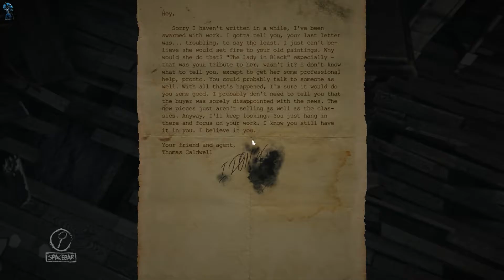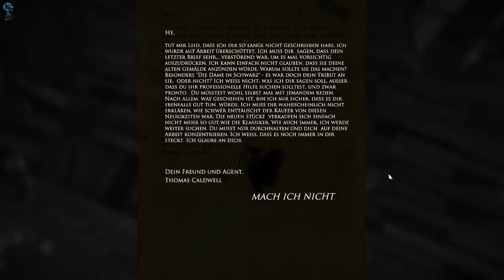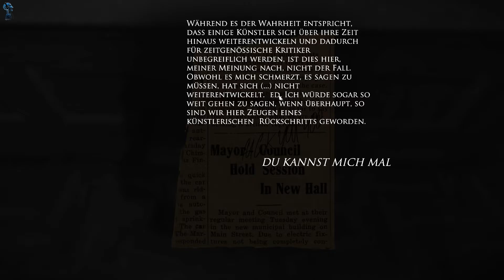LAYERS OF FEAR 💀 15 Let's play - WTF! So crazy! [Deutsch blind 60fps 1080p]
► Für mehr Layers of Fear Infos aufklappen

Layers of Fear Inhaltsbeschreibung Part #15:
Den gefunden Notizen können wir entnehmen, dass Mr Hinkebein offenbar zeitweilig sein Malertalent verloren hat.
Seine Frau und was mit ihr passiert ist, scheint an ihm zu nagen wie eine aufdringliche Rattenherde, was wohl mit ein Grund für sein massloses Trinken sein dürfte. Viel Spass mit unserem schizophrenen und schwer alkoholabhängigen Maler, seiner Frau und unserem Kleinkind, wünscht Dir dein stuxer

Spielprinzip:
Was ist echt und was falsch? Eine Frage, die mich in Layers of Fear sehr häufig umtrieb.
In dem Horrorspiel der Entwickler Bloober Team SA spielen uns die Augen nämlich mit schöner Regelmässigkeit böse Streiche!
Gerade eben war die Tür vor mir noch da, doch ein kurzer Rundumblick später, ist der verheissungsvolle Ausgang bereits wieder verschwunden!
Dieses Verwirrspiel mit sich transformierenden Räumen macht einen der wesentlichen Reize an und in Layers of Fear aus und sorgt im Zusammenspiel mit der spannenden Rahmenhandlung, sowie der wirklich sehr stimmungsvollen Kulisse, für starke und andauernde Gänsehaut-Atmosphäre.

Story:
In Layers of Fear (Schichten aus Angst), steuert der Spieler einen psychisch gestörten Maler der versucht sein Opus Magnum abzuschließen.
Der Spieler geht, nein hinkt, ;-) in der Ego-Perspektive durch durch das viktorianische Herrenhaus des Malers und deckt dabei immer mehr verstörende Geheimnisse über sich auf.
Die Geschichte dreht sich vor allem darum das Puzzle zu lösen und um die Exploration des eigenen Hauses, da sich das Spiel mit jeder vollendeten Schicht intensiviert.
Die Jumpscares sind wahrhaft grossartig platziert und obwohl man weiss das furchtbare Dinge geschehen, erwischt einem die Gänsehaut doch immer wieder eiskalt! (Ich bin viele Male wirklich ganz furchtbar erschrocken und das obwohl ich fast die ganze Zeit über, mit einem plötzlich über mich hereinbrechenden Schrecken rechnete!)

Was ist Layers of Fear ?
Der Spieler übernimmt die Kontrolle eines alkoholabhängigen Malers, der in sein Atelier zurückgekehrt ist. Sein erstes Ziel ist es, sein bedeutendstes Werk zu vollenden und es ist allein am Spieler, bzw. an der Spielerin, herauszufinden wie all die entdeckten Nachrichten und Dinge zusammenhängen könnten.
Wie du diese Aufgabe erledigst liegt also allein an dir. Die Herausforderung kommt aus all den Rätseln, die der Spieler nach und nach finden kann. Es gibt aber sowohl visuelle, als auch akustische Hinweise die dir dabei helfen wichtige Dinge zu finden.
Die Aufgabe erscheint auf den ersten Blick einfach, aber das ändert sich je weiter die Geschichte  voran schreitet!
Die ständigen Veränderungen in der Umgebung bieten das Grundgerüst für die Rätsel und bieten zugleich einzigartige Alternativen, um den Sprung in ein anderes Universum zu machen.
Das Spiel gliedert sich in sechs Kapitel mit verschiedenen Gegenständen welche der/die Spieler/in finden muss, um sein Bild fertigzustellen und je nachdem wie der Spieler sich verhält, kann auch das Ende der Geschichte verschieden ausfallen. (Es gibt 3 differierende Möglichkeiten wie das Spiel enden kann)
Das Spiel ist wirklich sehr verwirrend und die Ereignisse lassen mehr als ein Mal mehr als nur eine Deutung zu. Es gibt aber auch Objekte, die uns helfen bestimmte Aspekte der Geschichte unseres schizophrenen Malers aufzudecken.
Während dem Abschluss des Anstriches, gibt es einen Brief, der mit dem voranschreiten der Story langsam zusammengesetzt wird, welcher uns dann den Ursprung unseres Meisterwerk zeigt
Im Atelier des Malers werden uns nach Abschluss jeder einzelnen Schicht, all die bereits gefundenen Nachrichten und Gegenstände, die das Geheimnis des Malers erklären zur Ansicht bereitgestellt.

Informationen zum Layers of Fear Info Let's Play:
Gespielt und aufgezeichnet auf: PC
Auflösung: Full-HD
Spieler: stuxer

Informationen zum Spiel:
Spieltitel: Layers of Fear
Release Date: 16. Februar 2016
Developer: Bloober Team
Entwickler: Eryk Dykiel
Komponist: Arkadiusz Reikowski
Engine: Einheit
Genre: Survival Horror
Modus: Einzelspieler
Spielumfang: ca. 3 bis 4 Stunden
Das Spiel ist erhältlich für folgende Plattformen: Windows, OS X, Linux, PlayStation 4, Xbox One
Sprache: Einstellbar